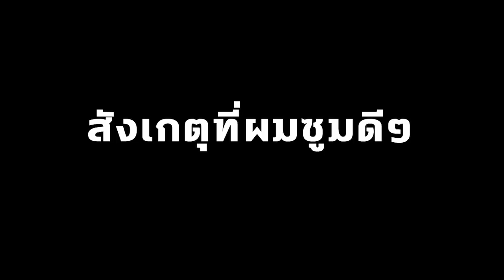Minecraft PE | เอาชีวิต(ไม่)รอด "ประเดิมคืนแรกที่แสนกาว..!" | EP.1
เล่นเสร็จจัดน้ำแข็งสักถังน่าจะดี55555+ เจ็บคอแทน...

ช่องทางติดต่อและติดตามผมตามนี้เลยนะครับ

➜ Thack For Watching